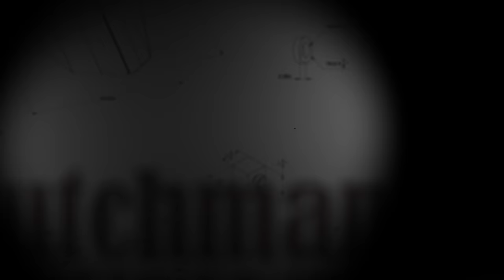Dutchman 600i Tree Spade on Skid Steer [4K]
A bird's eye view of the new, light, Dutchman 600i skid steer tree spade. Watch in 4K!